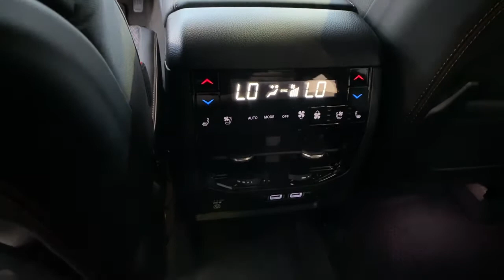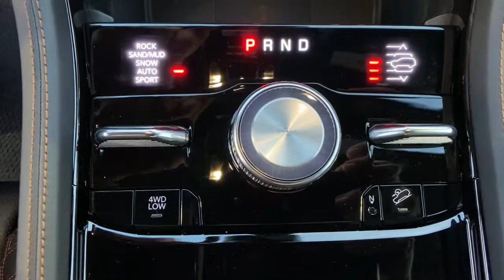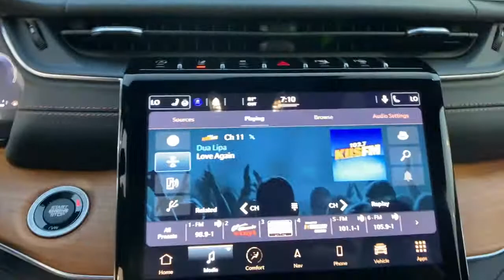2021 Jeep Grand Cherokee L Orlando FL, Central Florida, Winter Park, Windermere, Clermont, FL M1367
Velvet Red Pearlcoat New 2021 Jeep Grand Cherokee L available in Orlando, Florida at Orlando Dodge. Servicing the Central Florida, Winter Park, Windermere, Clermont, FL area.
2021 Jeep Grand Cherokee L Summit - Stock#: M1367 - VIN#: 1C4RJKEG5M8127582

Orlando Dodge
4101 W. Colonial Dr